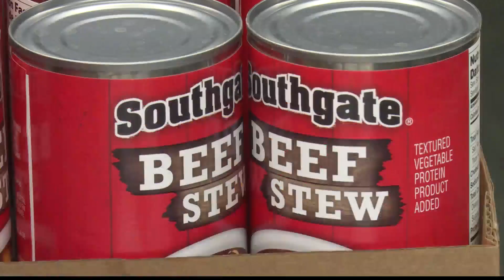Locals rally to help the House of the Carpenter replace kids' stolen food